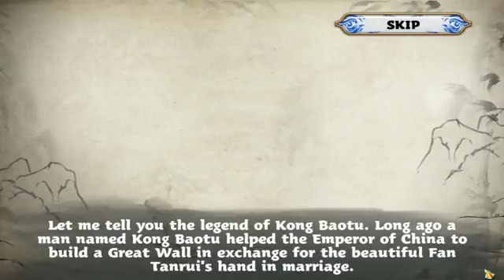Building the Great Wall of China 2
Building the Great Wall of China 2 Game Download. Download & Play Time Management Games For Free.